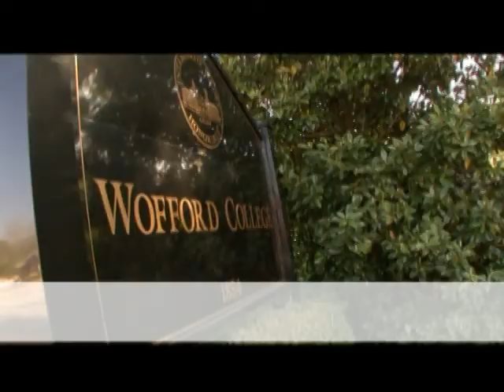Wofford College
Wofford College video tour